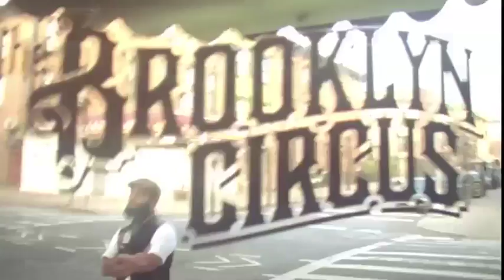PF Flyers Authentic American Style presented by Ouigi Theodore Trailer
Client: PF Flyers
Agency: Adam&Co.
Creative Director: Adam Larson
Photographer: Josh Goleman
Editor: Christian Simmons
Sound: Colin Alexander
Music: Rockfort Rock performed by Sound Dimension, Courtesy of Studio One